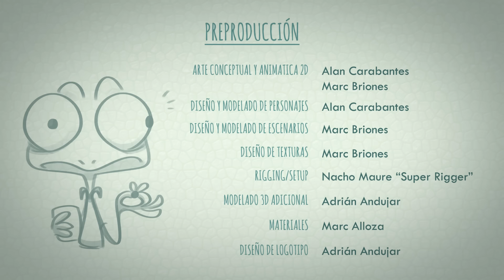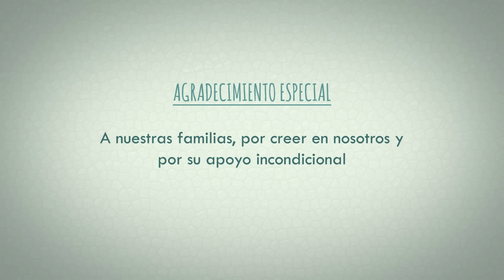**Award Winning** CGI 3D Animated Short Film: "Darrel" by Marc Briones & Alan Carabantes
**Award Winning** CGI 3D Animated Short Film: "Darrel Short Film" by Marc Briones & Alan Carabantes.

Darrel Animated Short Film: Exchange of glances in the subway. How many opportunities have you let slip?
Darrel will do everything possible to not let escape this one.

Directed by Marc Briones & Alan Carabantes.

We are using for all the production the open source software.
Blender: Modeling, Animation, Rendering, Editing.
Natron : Compositing.

opportunities.